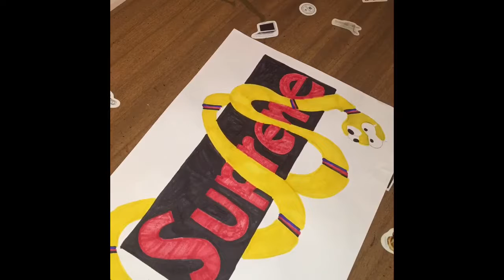Drawing The Supreme Logo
Also turn your post notifications on so you’ll be notified when I upload a video.